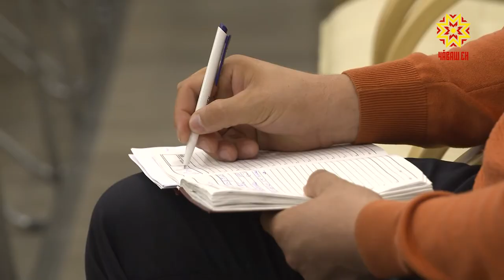Укçапа усă курма пĕлмелле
Укçа-тенкĕне тытма пĕлни, унпа усă курма пĕлни  питĕ пĕлтерĕшлĕ. Уйрăмах пĕр-пĕр ĕçе укçа хывасси пирки сăмах пырать пулсан. Хальхи вăхăтра финанс пĕлĕвĕпе пĕрлех цифра, инвестици пĕлĕвне ӳстермелле, интернетри хăрушсăрлăх йĕркине те манмалла мар.